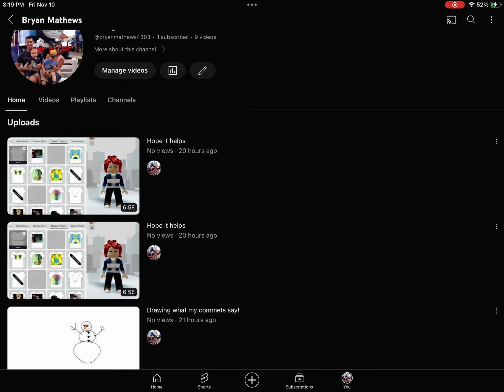Pls just sub and view